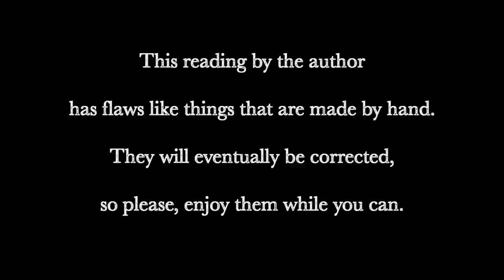Kim Hunter - Part 1